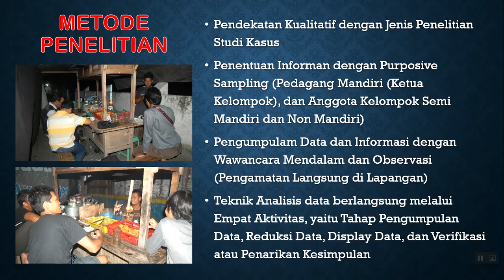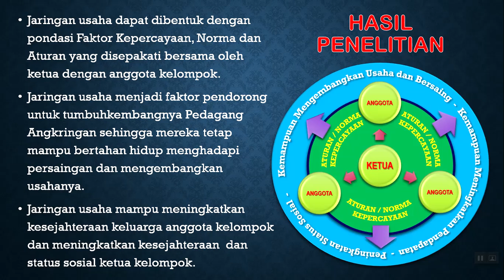POLA JARINGAN: Kelompok Pedagang Sektor Informal (Pedagang Angkringan)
Sebuah hasil penelitian tentang Pola Jaringan Kelompok Pedagang Sektor Informal (Pedagang Angkringan) di Kota Ponorogo